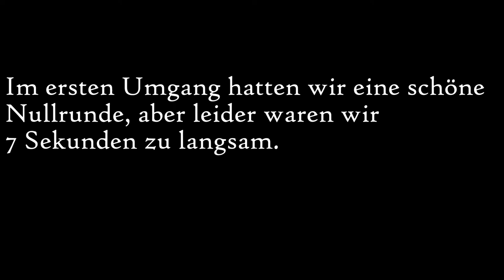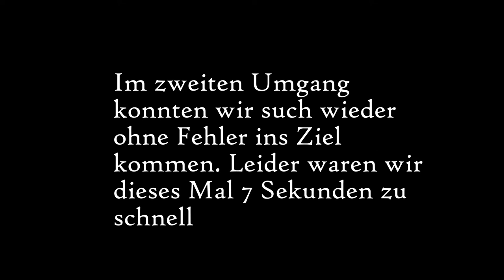FMA CS Burgdorf | NPZ Bern | Turnier #12/2020 | Leming CH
Hallo Zusammen 😇

Heute habe ich für euch das Video vom Cs Burgdorf, welcher ins NPZ Bern verschoben wurde. In den beiden Prüfungen mit Wertung Idealzeit konnten wir das Ziel ohne Fehler, aber beide Male mit grossem Zeitabstand erreichen.

Über uns:
Zusammen sind wir viel auf Springturnieren unterwegs. Wir starten oft Freibergerprüfungen, aber auch normale Prüfungen bis B/R 95 und sind im Green Jump Cup unterwegs. Seit kurzem sind wir auch in der Vielseitigkeit und in der Dressur unterwegs.

Mein Equipment:
Kamera 1: Canon PowerShot G7x Mark II
Kamera 2: Canon 200D
Mikrofon: Zoom H1
Gimbal: Joby GorillaPod 1K Kit
Stativ: Cullmann Alpha 2500